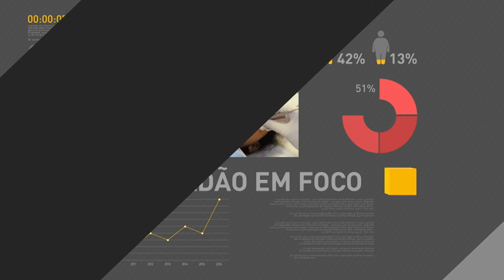BOLETIM REPÓRTER NBR 10H - 23 de janeiro de 2018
REPÓRTER NBR - 10h - 23.01.18: Acompanhe os boletins com informação prévia a chegada do presidente Michel Temer a Suíça. Ele vai participar   do  Fórum Mundial Econômico de Davos. E o ministro da Fazenda, Henrique Meirelles, que também vai a Davos, teve um encontro  com o ministro das Finanças do Reino Unido, em Londres.